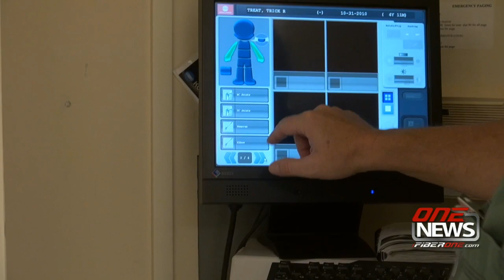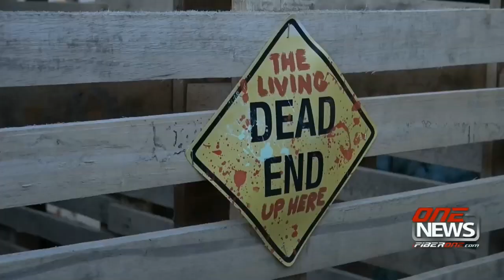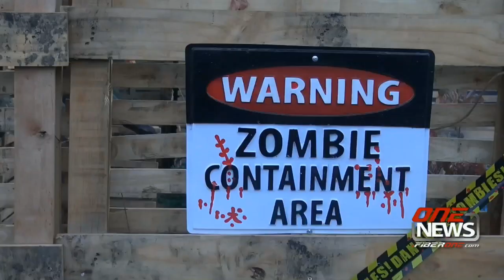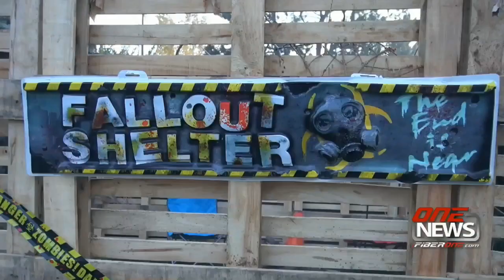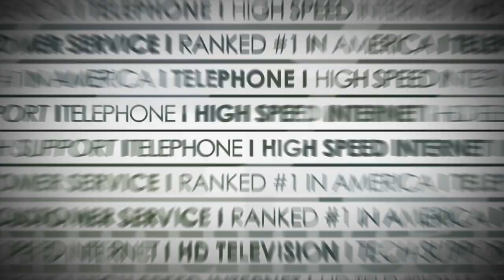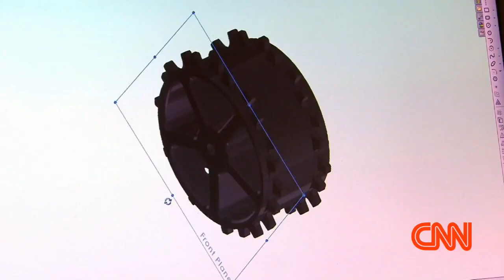iFIBER ONE NEWS (10/27/15) Mobile